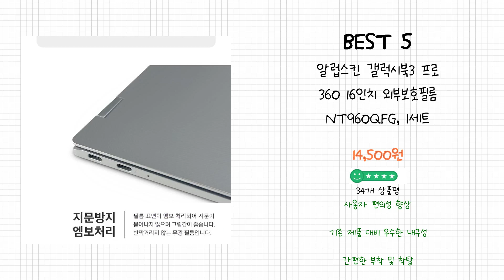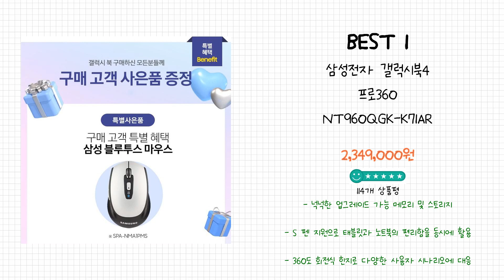2024년 갤럭시북4pro360 Best 상품 추천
2024년 Best 갤럭시북4pro360 상품을 추천해 드립니다.

상품 전체비교 : 0:12

Best 5
알럽스킨 갤럭시북3 프로 360 16인치 외부보호필름 NT960QFG, 1세트

Best 4
힐링쉴드 갤럭시북3 프로 360 NT960QFG / QFT 블루라이트차단 액정보호필름 + 외부 3종 세트, 1세트

Best 3
삼성전자 갤럭시북4 프로360 NT960QGK-K71AR 인텔 코어 울트라 7 삼성노트북 고해상도 AI 노트북 사무용 노트북 대학생 노트북 2in1 노트북 S펜 포함

Best 2
삼성전자 갤럭시북 프로360 인공지능 AI노트북 대학생노트북 고사양 터치스크린

Best 1
삼성전자 갤럭시북4 프로360 NT960QGK-K71AR 16인치 인텔 Ultra 7 (WIN11 SSD 1TB 32GB)

감사합니다